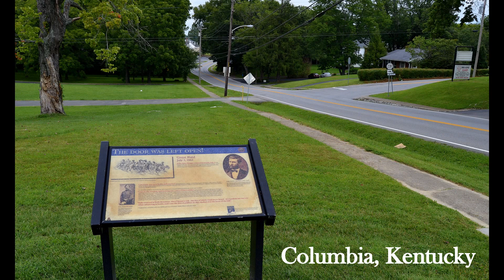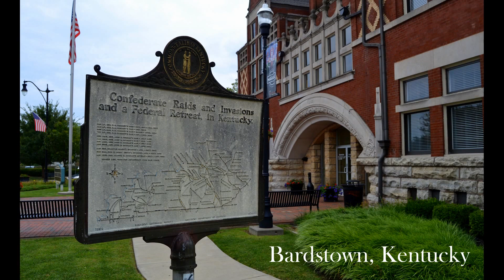Morgan's Great Raid in Kentucky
In the summer of 1863, Confederate Brigadier General John Hunt Morgan launched an even more audacious raid through Kentucky, Indiana and Ohio. His inventive and highly successful tactics included having his telegraph operator masquerade as a Union soldier and send false and wildly divergent messages reporting on Morgan's actions, objectives and troop strength, creating confusion and hampering any response. Despite great initial success, Morgan was defeated at the Battle of Buffington Island, Ohio, on July 19, 1863, and some 750 Confederate cavaliers were captured. A few days later, pursued by Federal cavalry, 300 of Morgan's men crossed the swollen Ohio River into West Virginia; the rest continued north and east, hoping for a chance to slip across the river to relative safety. After another defeat at the Battle of Salineville on July 26, Morgan was captured and taken with some of his officers to the Ohio State Penitentiary, while the majority of the enlisted men were sent to Chicago's Camp Douglas as prisoners of war.